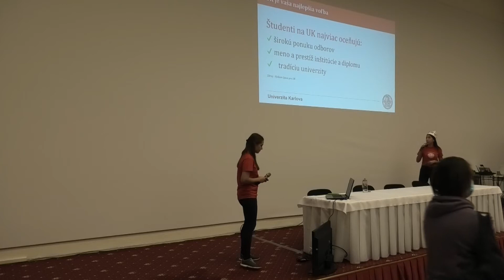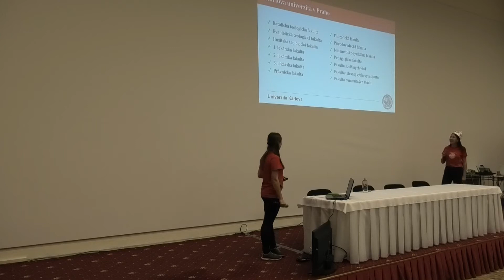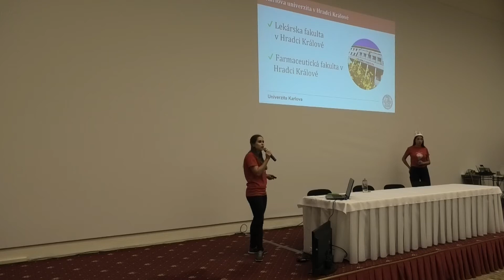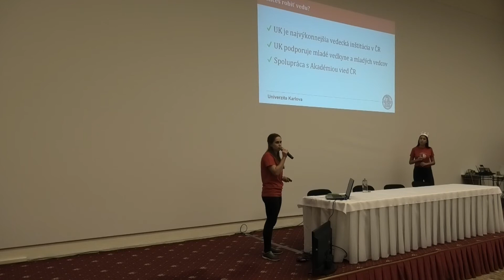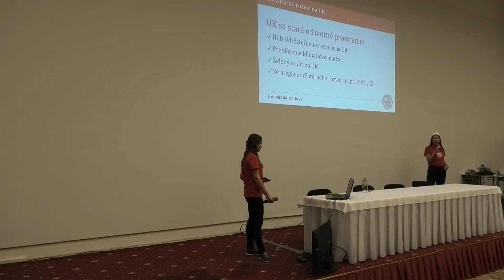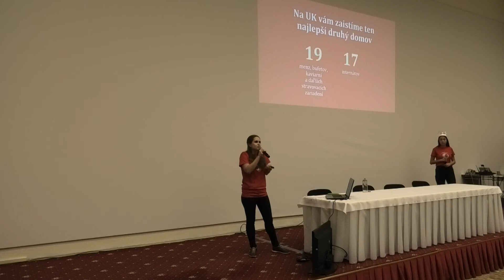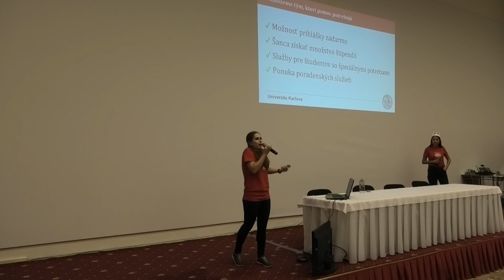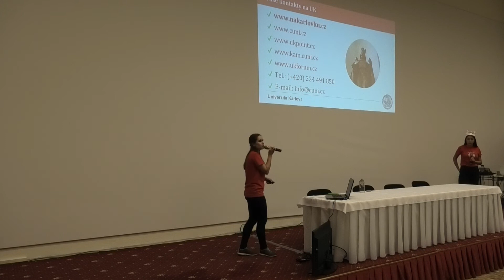Univerzita Karlova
Záznam přednášky z Gaudeamus přednáškových a konzultačních dní Bratislava 2021.